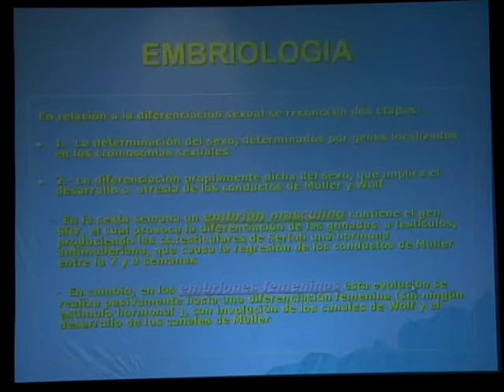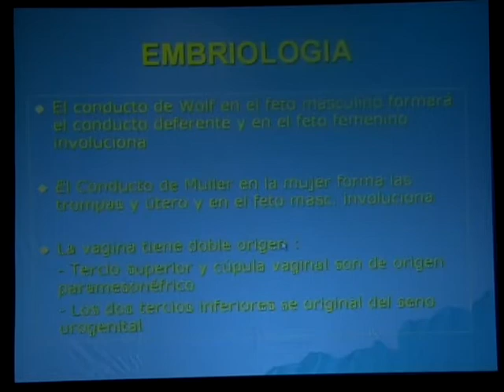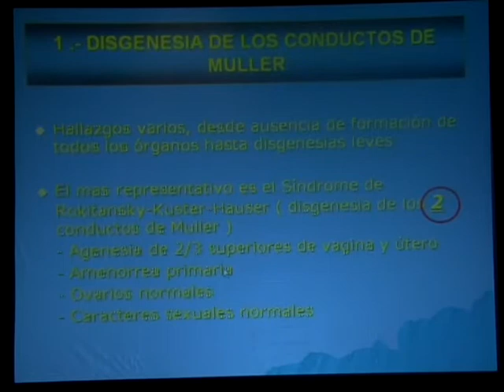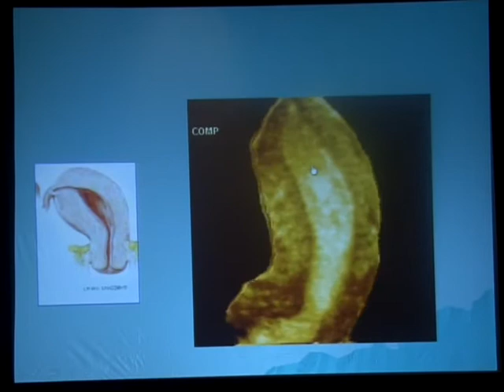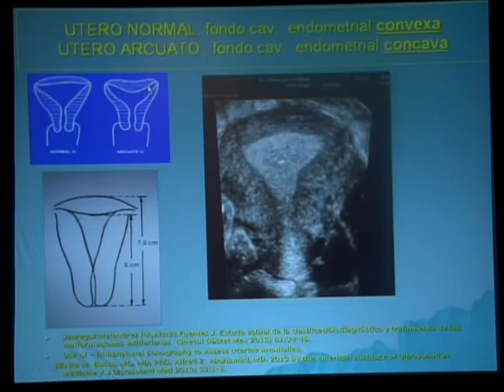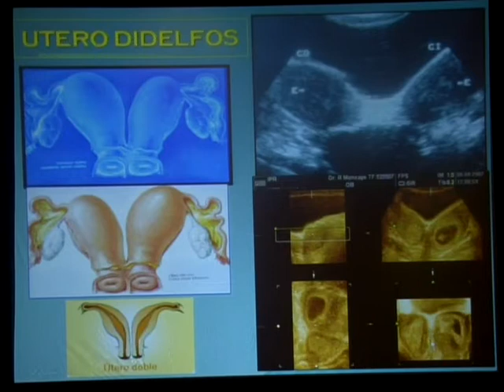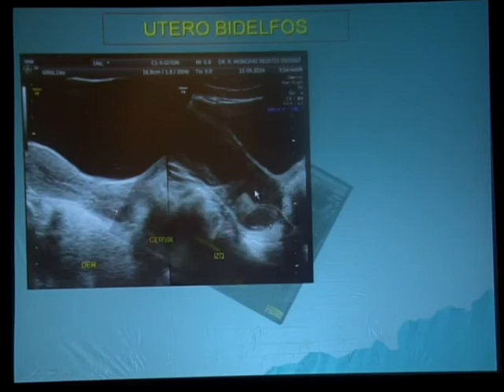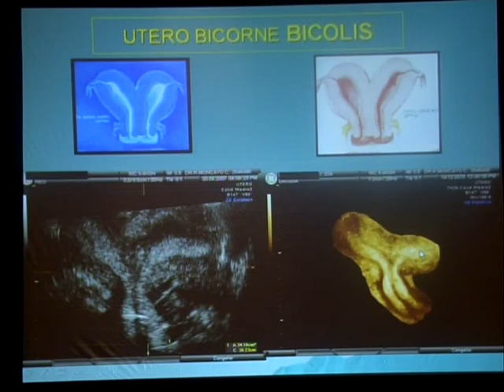Dr. Roberto Moncayo - diagnóstico con ecografía 3D de malformaciones Mullerianas